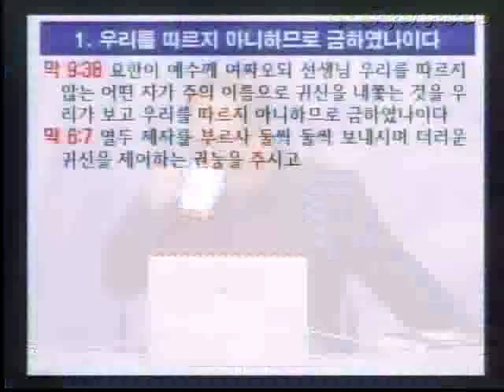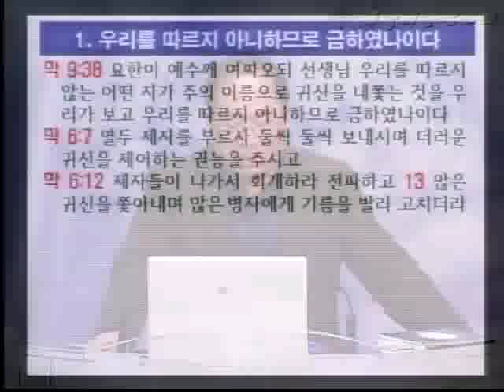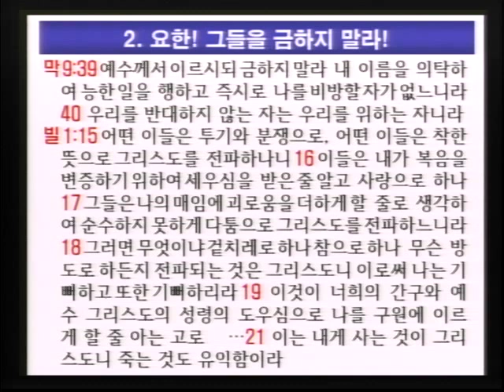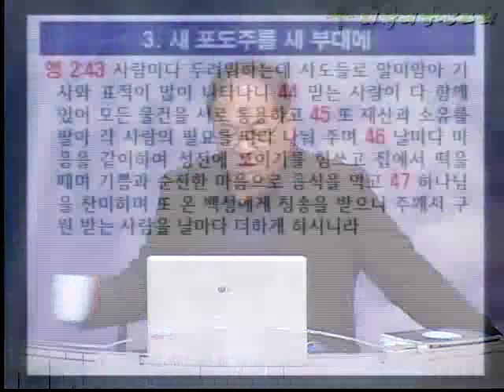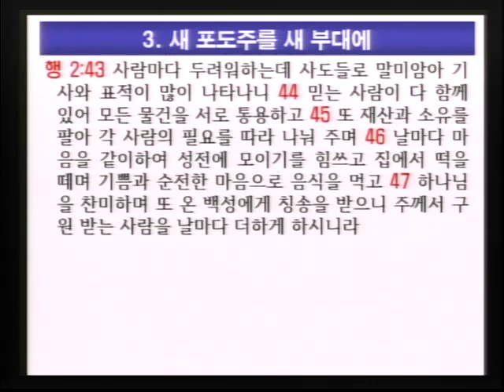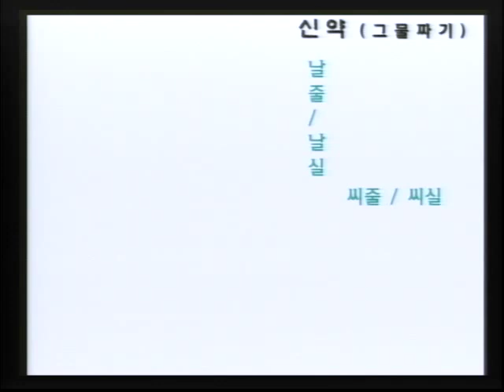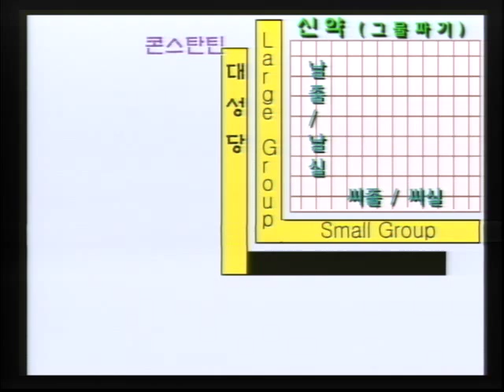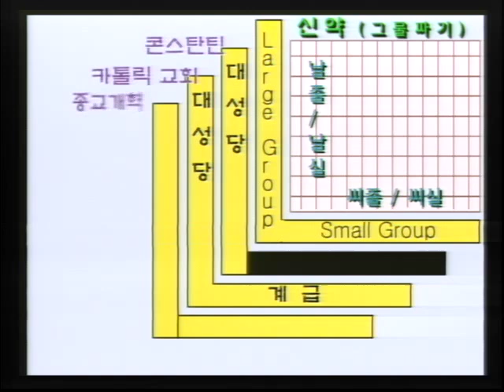[20191127 수요예배] 요한! 그들을 금하지 말라 (이득진 목사)